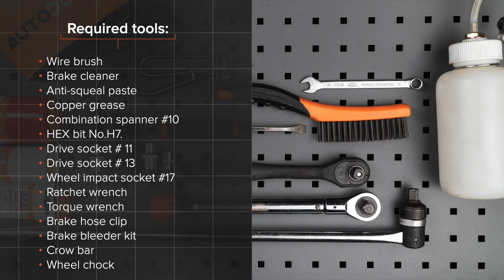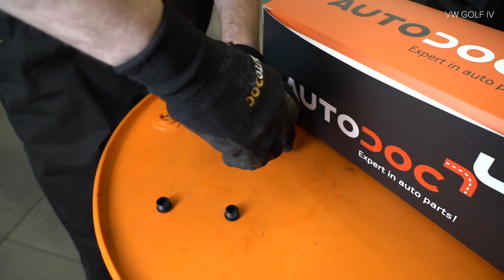Ako vymeniť predných brzdový strmeň na VW GOLF 4 (1J1) [NÁVOD AUTODOC]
Ako vymeniť predných brzdový strmeň na VW GOLF 4 (1J1) 1.6 Hatchback 08.1997–06.2005 [NÁVOD AUTODOC]

Brzdový strmeň na aute AUDI A3 Hatchback (8L) (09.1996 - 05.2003) /  SEAT Leon I Hatchback (1M, 1M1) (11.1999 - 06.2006) /  SEAT Toledo II Saloon (1M, 1M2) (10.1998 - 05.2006) /  SKODA Octavia I Hatchback (1U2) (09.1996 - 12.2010) /  VW Bora Saloon (1J, 1J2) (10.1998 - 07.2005) autách je potrebné vymeniť obvykle podľa jednej a tej istej procedúry.

🔝 Top značky vyrábajúce brzdový strmeň: STARK, RIDEX, TRW, A.B.S., BOSCH

Všetky video návody a pdf tutoriály k výmene súčiastok na modeli VW GOLF 4: stiahnite si a pozerajte v službe AUTODOC CLUB

🛠️ Nástroje, ktoré budete potrebovať na výmenu predných brzdový strmeň:
- drôtená kefa
- čistič bŕzd
- pasta proti pískaniu bŕzd
- medené mazivo
- úderová rázová hlavica na matice kolies №17
- ráčňový kľúč
- momentový kľúč
- spona brzdovej hadice
- set na odvzdušnenie bŕzd
- páčidlo